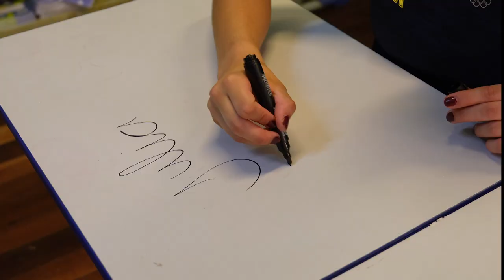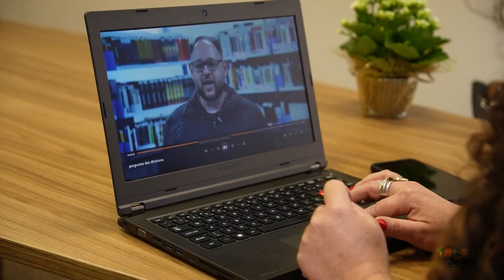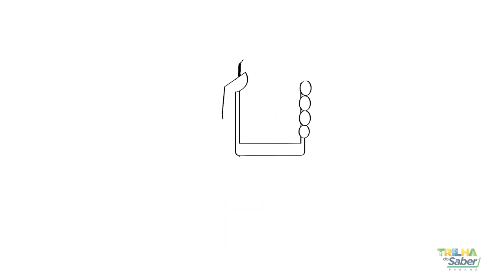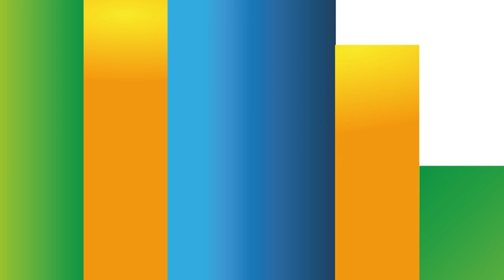Programa Trilha do Saber #32